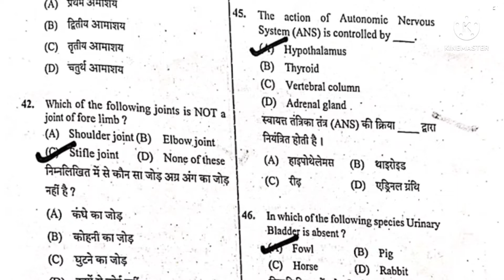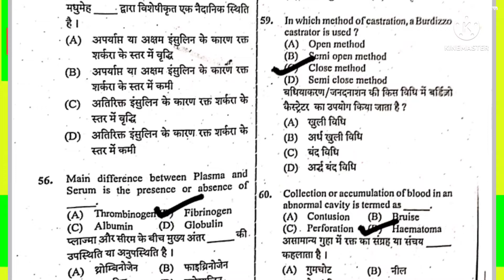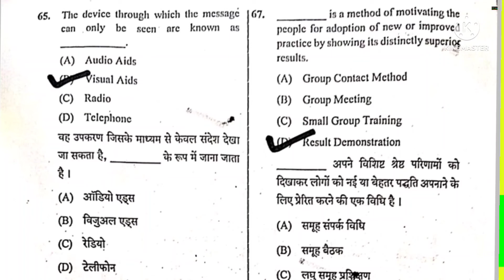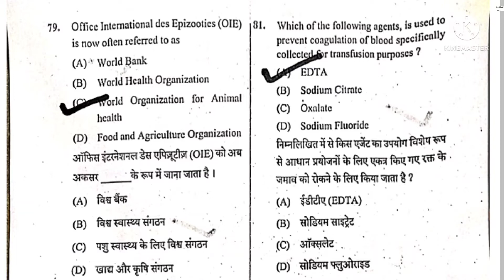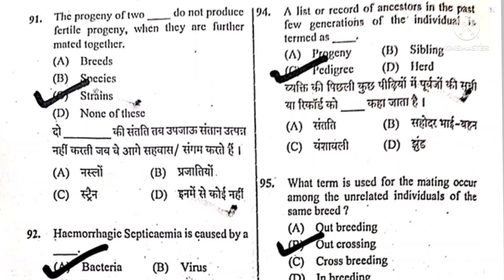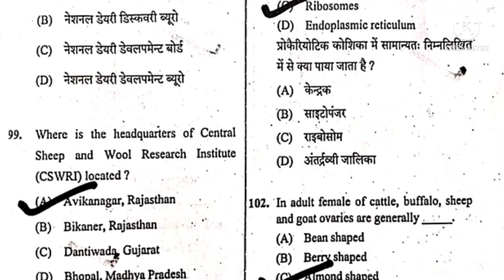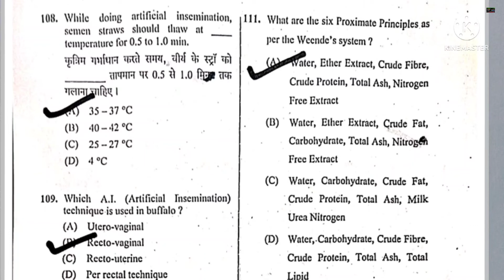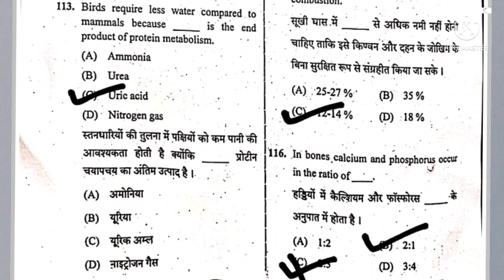lsa Paper solution 2022